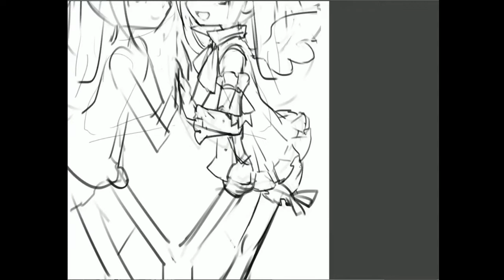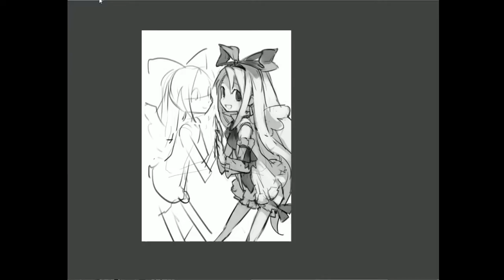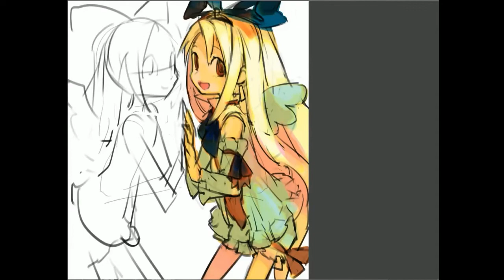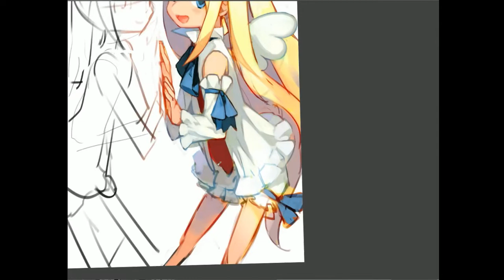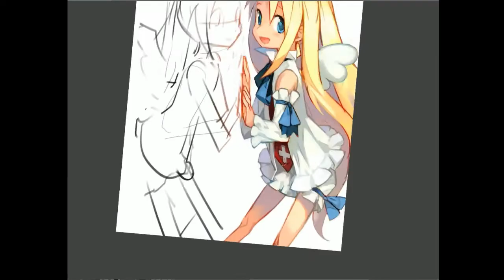speed paint - Flonne Disgaea Hour of Darkness